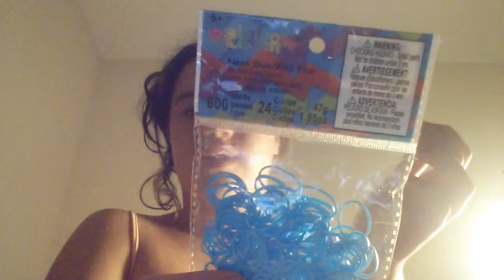A package from my best friend